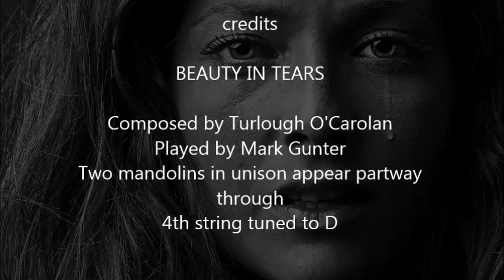Beauty In Tears - An O'Carolan Slow Waltz on Mandolin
Warning - the images in the last two thirds of this video may melt your heart.